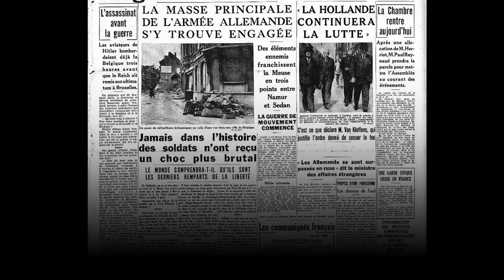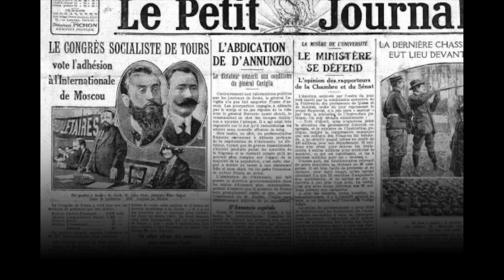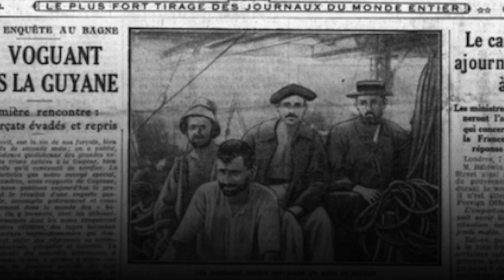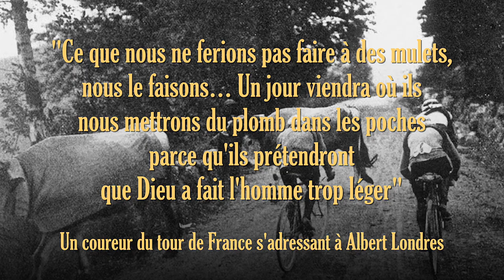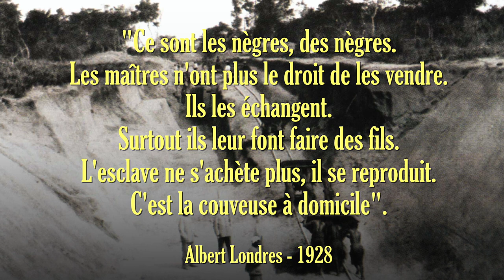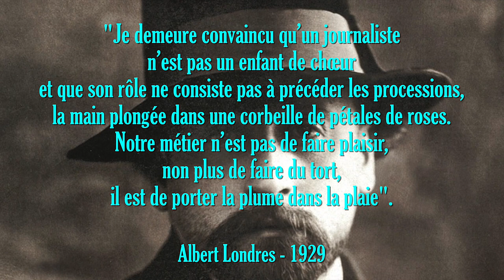Albert Londres - Écrivain et grand reporter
L'écrivain Albert Londres est né en 1884 à Vichy dans l'Allier. Il est surtout connu pour avoir également été Grand Reporter. Durant près de 20 ans, il aura arpenter la planète entière, de Chine en Guyane, du Congo aux Dardanelles pour rendre compte de l'état du monde, de sa plume vive et enflammée. Porter "la plume dans la plaie" aura été son crédo de ce journaliste bourbonnais dont un prix consacre, chaque 16 mai depuis 1933, un grand reporter francophone.

Durée : 6'12"
Réalisation : GC